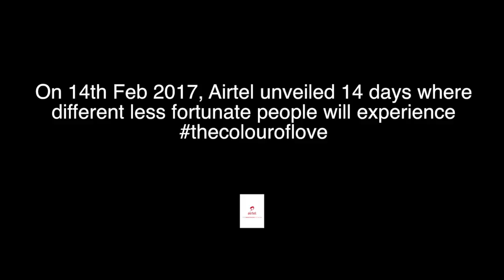TheColourofLove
We were privileged to tag along for Airtel Ugandas thecolouroflove campaign to Home of Hope, in Jinja caring for Children with special needs.

The Colour of Love is a 14 day by Airtel  where different less fortunate people experienced love during February aka Valentine month through a small package of 3 million/= and a visit from Airtel. Previously, it was all about couples, this year it is about those who wish they had someone to talk to, share a small something that can give them a hope for tomorrow.